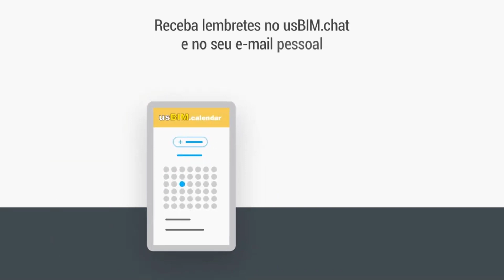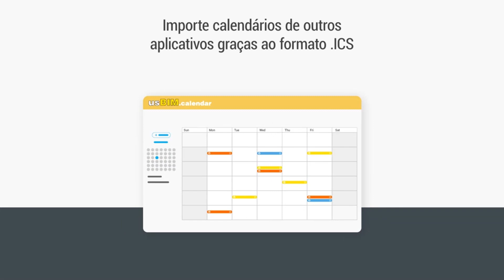Calendários online usBIM